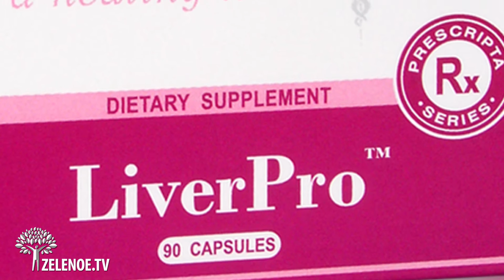LiverPro™ - Ультимативная добавка для здоровья печени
Гепатопротектор
Высокоэффективное средство для здоровья и защиты печени. Содержит SILIPHOS® - патентованный комплекс силибина и фосфатидилхолина, являющийся наиболее биодоступной формой силибина, известной на сегодняшний день. Мощный гепатопротектор, изготовленный по фитосомной технологии, не оказывающий побочного действия.